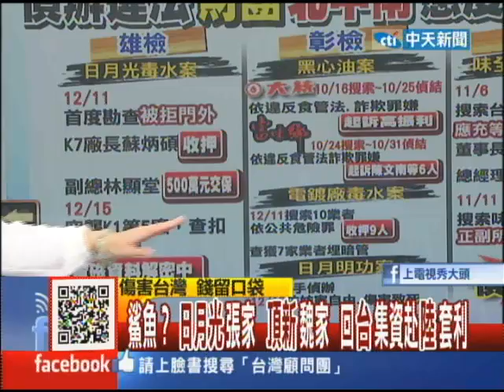2013.12.17台灣顧問團part3 鯊魚？ 日月光張家 頂新魏家 回台集資赴陸套利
日月光偷排有毒污水案，確定將向上延燒嗎？高雄地檢署週日沒休假，大動作搜索五個廠區，查獲暗管設計圖，這一二天內就會傳喚高層，董事長張虔生還能神隱避不見面嗎？他真的不能再躲了，待會三點半，他要現身，親自開記者會．日月光日月光長期違法排放污染廢水，意味政府長期縱放，誰該負責？現在看到環保署怪地方，地方罵中央，台灣環保稽查長期以來陷於貓捉老鼠的窘境，能有結束的一天嗎？要看政府是否玩真的！

來賓：國民黨立委 紀國棟、文大教授 邱  毅、時事評論員 林朝鑫 、時事評論員 鄭師誠